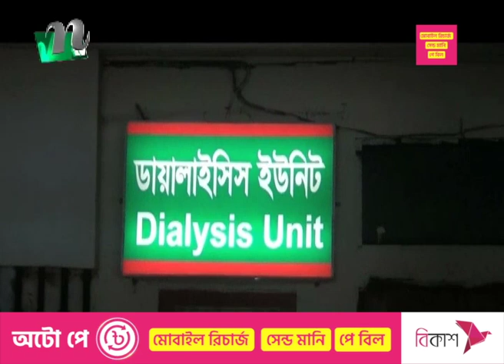২২ দিন ডায়ালাইসিস বন্ধ, পরিচালকের কার্যালয় ঘেরাও | NTV News